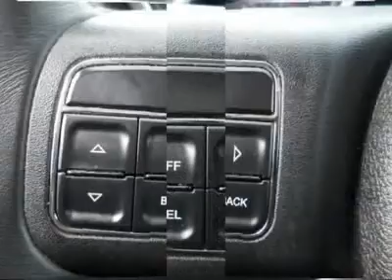2011 JEEP GRAND CHEROKEE Cherry Hill, NJ 85422R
2011 JEEP GRAND CHEROKEE Cherry Hill, NJ
Stock

Looking for the right car? Today could be your lucky day. With 27845 miles, this Mineral Gray Metallic, 2011 Jeep Grand Cherokee equipped with automatic transmission could be yours. Request more information and set up a test drive right away.